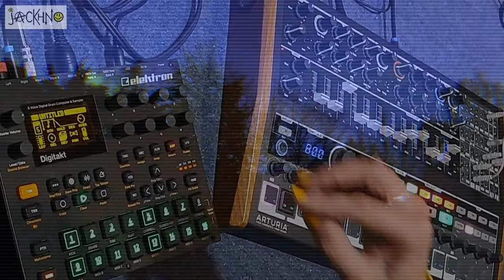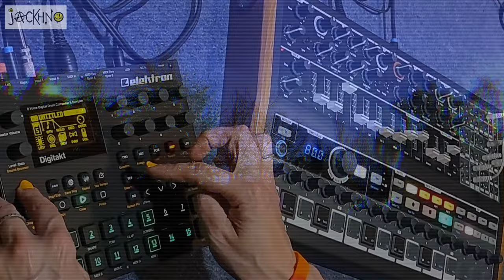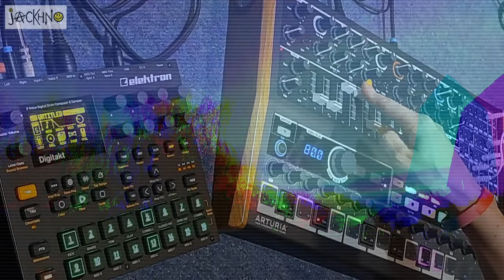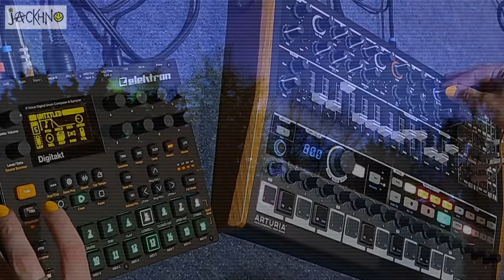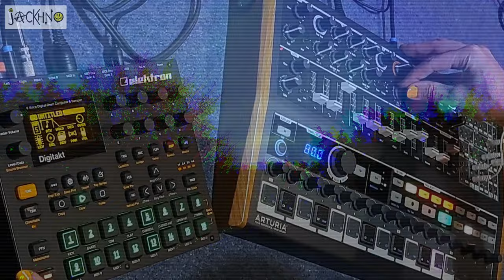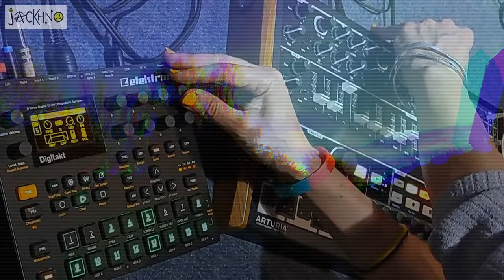Ambient Beats Live Jam | Digitakt x Minibrute 2S | Rehearsal for Free Courage show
Ambient Experimentations Three

This week I've been providing some ambient beats to accompany the show Free Courage by Miss Janet Creates aka Janet Wallace at the Artbomb, Doncaster. This exhibition is about women's mental health and women expressing their voices about it through art, movement, poetry and music.

Gear used:
Arturia Minibrute 2S
Elektron Digitakt

A light mastering has been made of the stereo image in Ableton 11